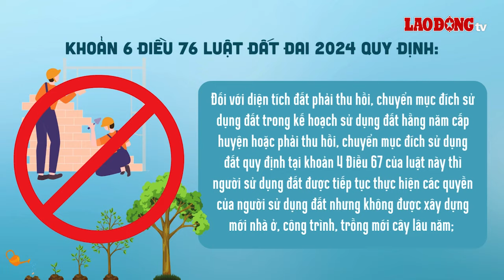Trường hợp đất thuộc quy hoạch vẫn được phép sang tên sổ đỏ | Báo Lao Động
BÁO LAO ĐỘNG | Sang tên sổ đỏ đất thuộc quy hoạch thường sẽ khó khăn vì cơ quan Nhà nước từ chối thực hiện nếu có quyết định thu hồi đất.

* Đường dây nóng: 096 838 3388